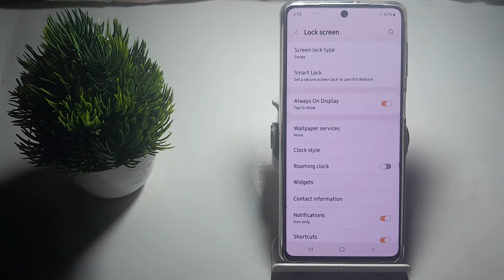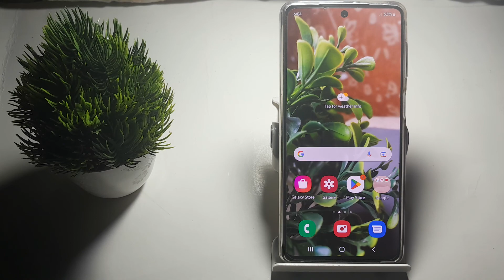how to add password lock in Samsung Galaxy m52 5G